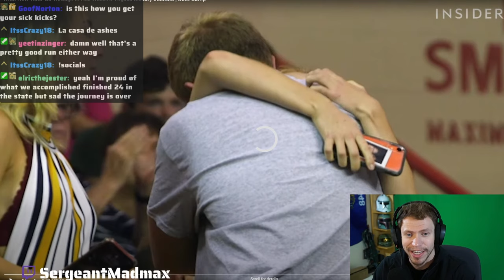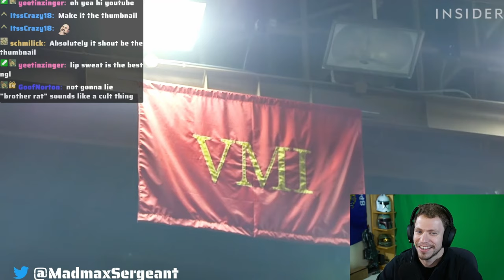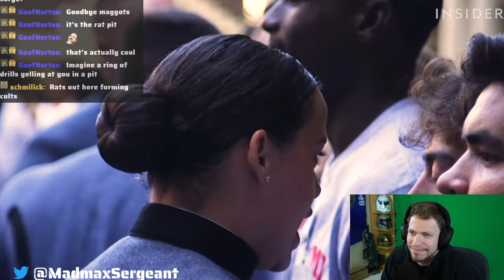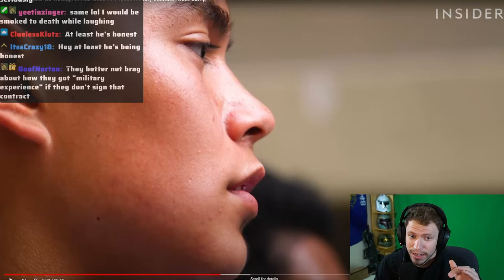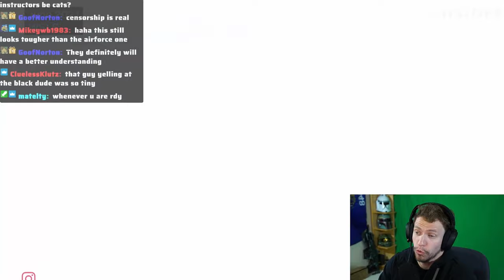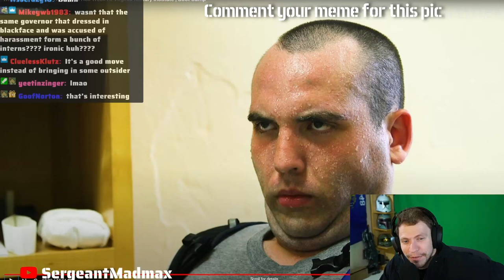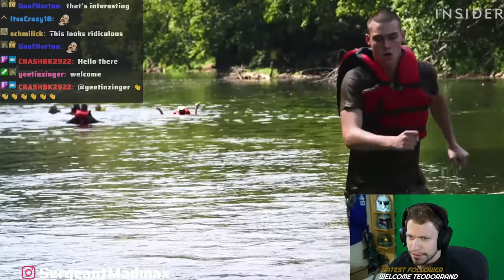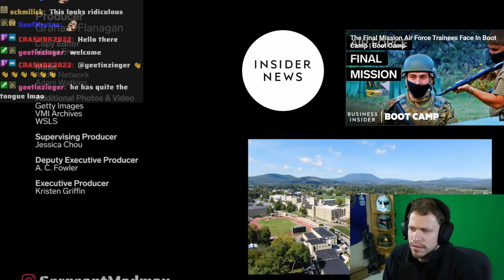They Call People "RATS" Here | Veteran Reacts to VMI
Virginia Military Institute is a university that students are able to attend in the ROTC program and commission as a 2LT in the US Army. Not everyone is required to commission however. Veteran reacts!